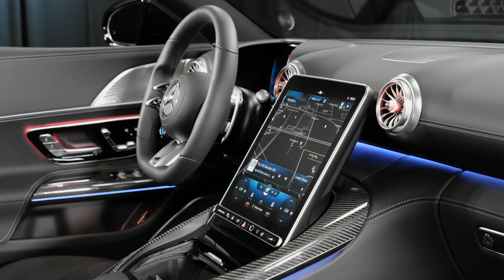New 2022 Mercedes-Benz AMG® SL-Class SL 63 Roadster For Sale Arizona AZ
New Obsidian Black Metallic 2022 Mercedes-Benz AMG SL63 Roadster convertible soft top with Black interior is offered for sale by Mercedes-Benz of Scottsdale This new Mercedes AMG SL63 Roadster is one of many new Mercedes models found in our indoor shopping Mercedes dealer located in Scottsdale Arizona near Phoenix and Gilbert AZ. We are an AMG Performance Center Elite with award winning sales, service and parts departments.

2022 Mercedes AMG SL 63 Roadster review chapters:
00:00 | Exterior Grille, Wheels, Trunk Area and Engine
01:00 | Roof Open, Interior, Seating and Steering Wheel
02:00 | Interior, Door Features, Backseat, Front Lights
02:47 | Exterior Walkaround, Front and Rear Lights and Mirrors

Very few convertibles have the comfort, style and performance of this well-maintained beauty. There's a level of quality and refinement in this Mercedes-Benz SL AMG 63 Roadster that you won't find in your average vehicle.  This AWD-equipped vehicle will handle beautifully on any terrain and in any weather condition your may find yourself in. The benefits of driving an all wheel drive vehicle, such as this Mercedes-Benz SL AMG 63 Roadster, include superior acceleration, improved steering, and increased traction and stability. Marked by excellent quality and features with unmistakable refined leather interior that added value and class to the Mercedes-Benz SL AMG 63 Roadster.  Enjoy the drive without worrying about directions thanks to the built-in navigation system.